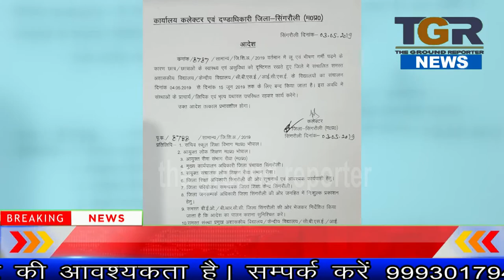कलेक्टर ने भीषण गर्मी के कारण विद्यालय बंद करने का जारी किया आदेश..